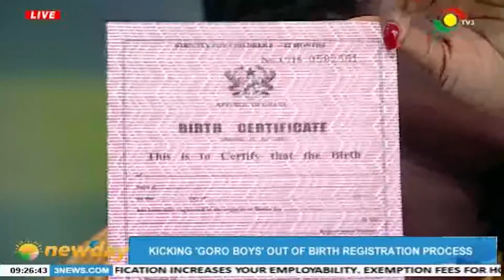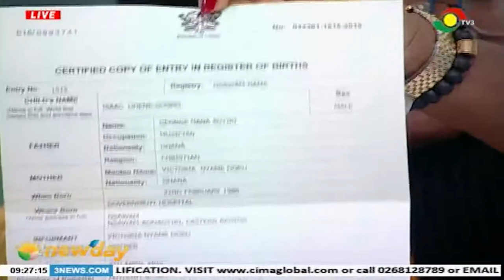KICKING 'GORO BOYS' OUT OF BIRTH AND DEATH REGISTRATION PROCESS